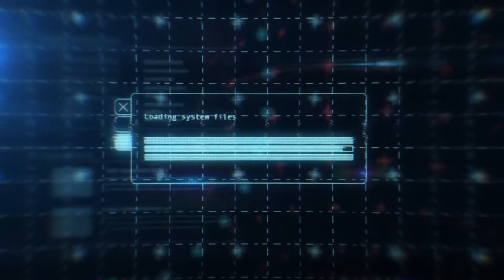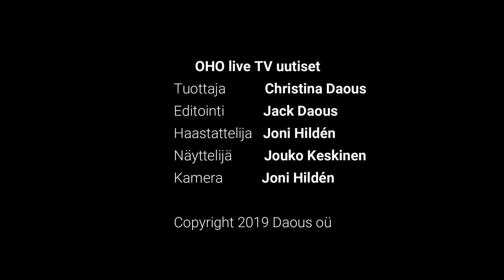Jouko Keskinen haastattelu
Salkkaritähti Jouko Keskinen ”Kyllä ne muut TV-keikat jäi saamatta”